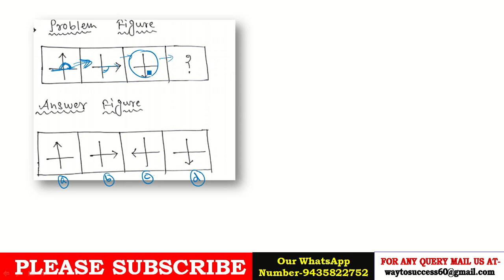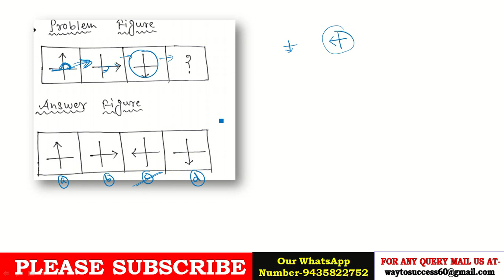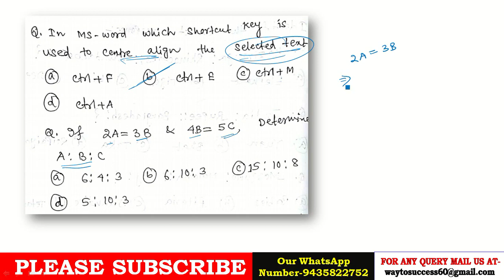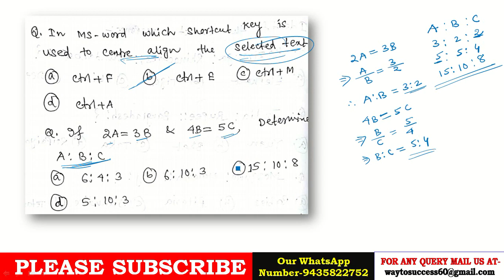SCERT EXAM 2019 Reasoning ,Computer and Mathematics Questions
B.Ed Entrance Book:-
1.B.Ed Entrance Guide Book(IGNOU Help book for B.Ed Entrance Guide in English Medium)2015

2.B.Ed. Entrance Exam Guide

APSC EXAM BOOK:-
1.General Studies Solved Papers (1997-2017)-
2.Indian Polity for Civil Service Examination (5th Edition)-
3.General Studies for Civil Services Preliminary Examination-
4.Geography of India-
5.A brief History of Modern India-
6.Pratiyogita Darpan-
7.India 2018-
8.The History of Assam -
9.Manorama Yearbook 2018-

2. Assam police Sub-Inspector (Un-Armed Branch): English Language

APDCL EXAM BOOK:-
11. APDCL Office Cum Field Assistant Book
12.APDCL Sahayak Examination Book
13. Complete Guide APDCL, AEGCL, APGCL Recruitment Exam Paper I